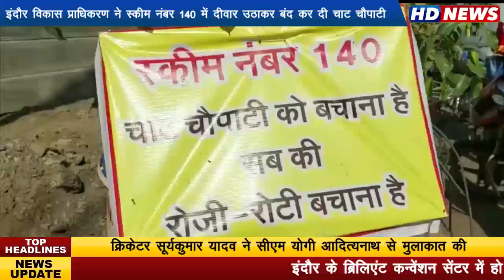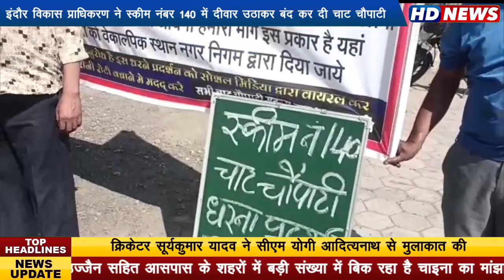इंदौर विकास प्राधिकरण ने स्कीम नंबर 140 में दीवार उठाकर बंद कर दी चाट चौपाटी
...80 दुकानदारों सहित 300 परिवार रोजी-रोटी से हुए मोहताज